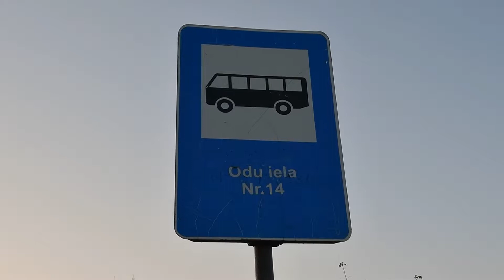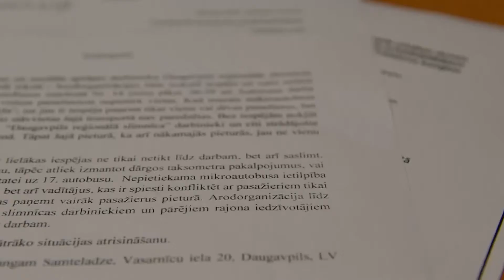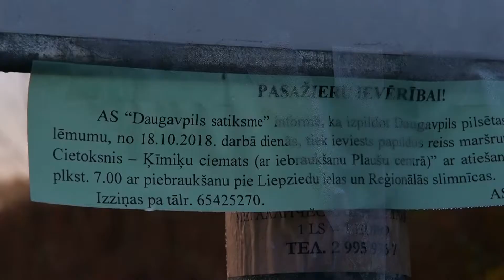Sūdzības uz 14. maršruta autobusu